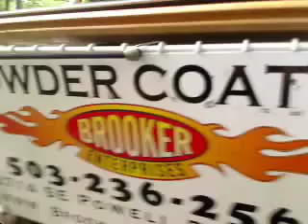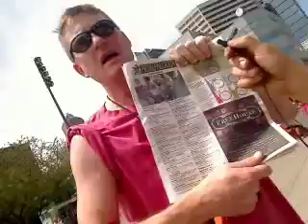CMC Nooner live from Pedalpalooza 2010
Raw video from the Wednesdays live show

Wednesday's show/ride met at the Lincoln Statue at the South Park Blocks combined with the Farmer's Mkt Ride. The "in the flesh" riders were Rev Phil, Cranky Jay, Sherry, Coach Dan, Ron Richings - Momentum Magazine, Scott (Farmer's Mkt Ride leader), Kirsten Kaufman (aka bikerealtor), Lucas, Aidan & Arthur Kaufman, Claire, Jordan, Greg Wandering Yeti, Bob, Eric, Hillary and Myself. Virtual riders were Bob, Coach Dan, Scott Mizee, Jenny, Jen, Steve, Andy, and about 3500 other lurkers.

The weather was awesome. We headed down to salmon street springs, then over to Vera and then check out the Naked Bike Ride start point to make sure it was clean (it was), then we headed back to Vera, we turned off the camera and then headed to the Peoples Market Street Party and then over to the Sprockettes Dance Party Field Day ride.

Here are links to (some of) the very raw (and sometimes rough) webcast footage. It does not include the corresponding chat room text.
(Dan hosts - Special guests Kirsten, and Scott)
(Rev Phil and Dan host - Special guests Ron, Coach Dan,)

Thanks to everybody who made it such a bike fun day!

DannyK
CrankMyChain!